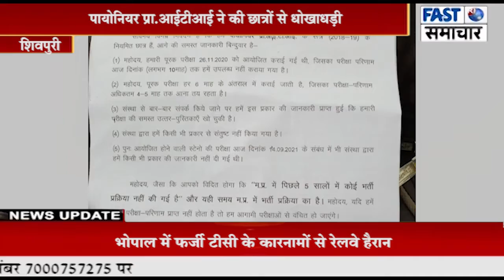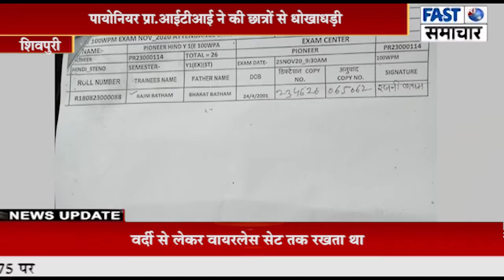पायोनियर प्रा.आईटीआई ने की छात्रों से धोखाधड़ी, अब तक नहीं आया हिन्दी स्टेनोग्राफी का परीक्षा परिणाम